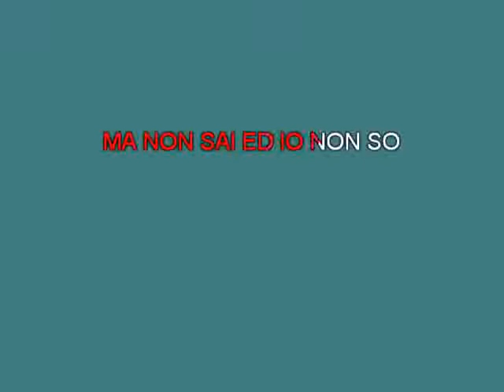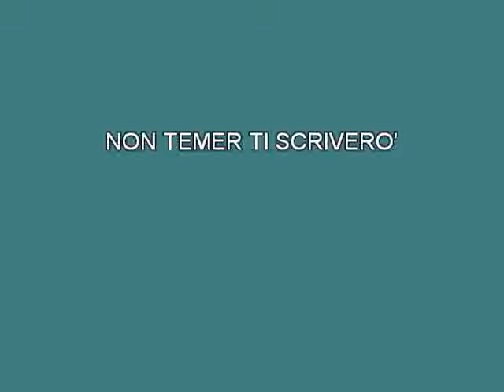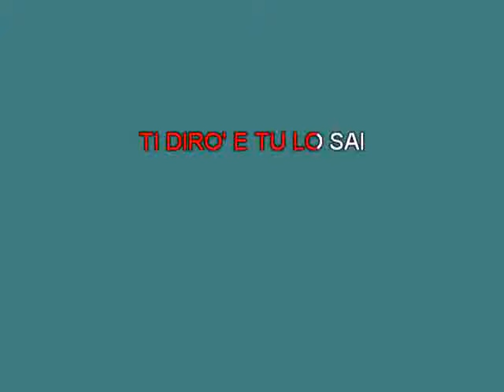Quartetto Cetra La ballata del soldato [karaoke] [karaoke]